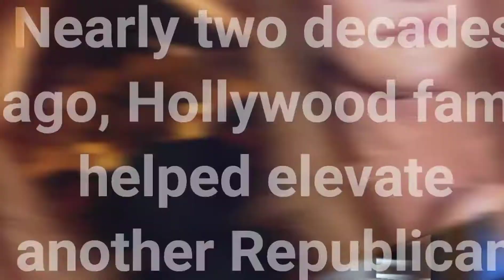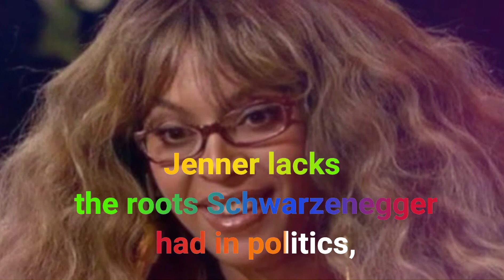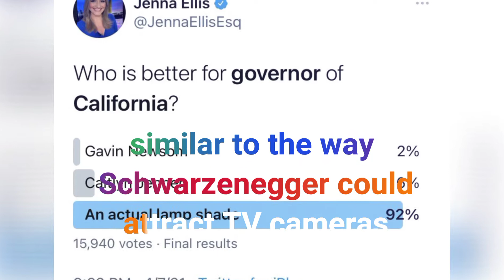Caitlyn Jenner adds celebrity to run for California governor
Caitlyn Jenner begins her campaign for California governor with a prized commodity for a candidate — celebrity. But while her name is widely recognized, what she would do in the job remains a mystery.

Nearly two decades ago, Hollywood fame helped elevate another Republican, Arnold Schwarzenegger, to the governor’s chair. But he had already made a name in state politics, working to enact hundreds of millions of dollars in funding for school programs. He once headed a fitness council for then-President George H.W. Bush, and was married to Maria Shriver from the Kennedy political dynasty.

Jenner lacks the roots Schwarzenegger had in politics, and his international celebrity far eclipsed her own. But her 3.5 million Twitter followers gives her a foothold to reach out directly to voters through social media, similar to the way Schwarzenegger could attract TV cameras from around the globe.